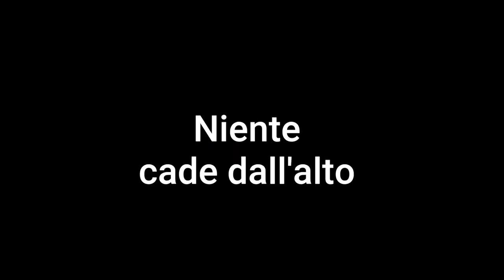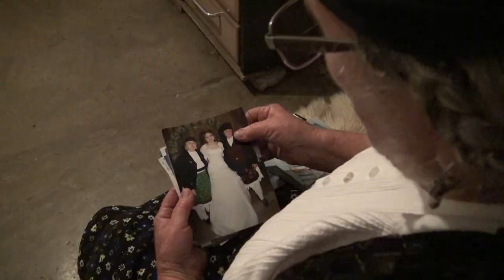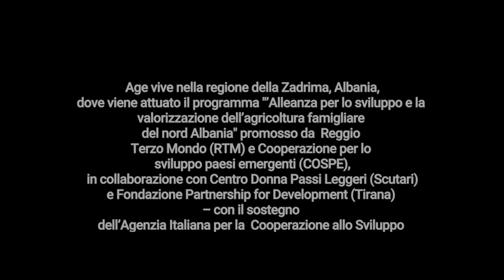Niente cade dall'alto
Age Marku vive nella regione della Zadrima, nord dell'Albania, dove produce vino, grappa, ortaggi e marmellate. Fa quasi tutto da sola perché è vedova ed i suoi quattro figli lavorano in Grecia. Spera tuttavia che questi possano presto tornare, grazie allo sviluppo del turismo rurale nella regione.

Nella regione della Zadrima è attivo il programma "Alleanza per lo sviluppo e la valorizzazione dell’agricoltura famigliare del nord Albania". È un'iniziativa promossa da due ong italiane – Reggio Terzo Mondo (RTM) e Cooperazione per lo sviluppo paesi emergenti (COSPE) – con il sostegno dell’Agenzia Italiana per la Cooperazione allo Sviluppo (AICS). L’obiettivo dell’iniziativa è lo sviluppo eco-sostenibile di uno dei territori più arretrati dell’Albania.

Reportage: Francesco Martino/Valentina Vivona
Riprese: Valentina Vivona
Montaggio: Valentina Vivona
Drone: Ivo Danchev
Traduzioni: Rozeta Gradeci e Mirela Alushi